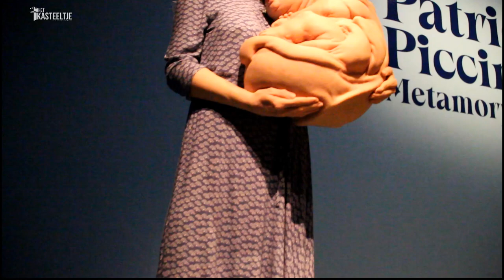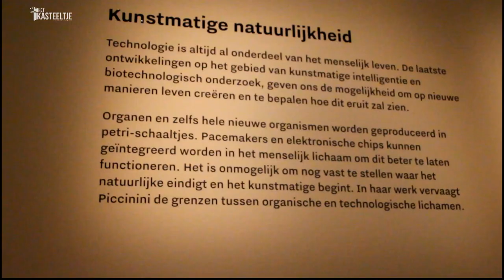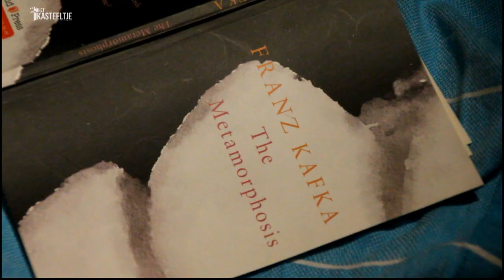Metamorphosis Patricia Piccinini Kunsthal Rotterdam